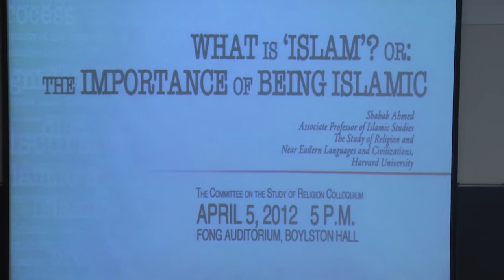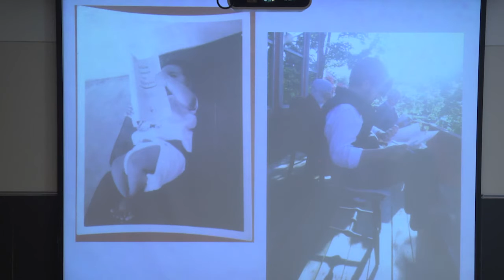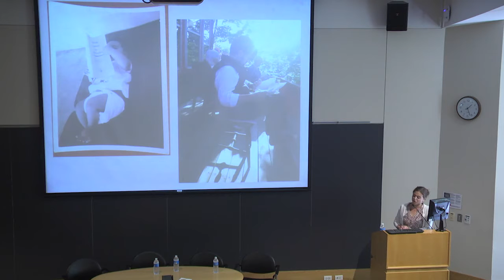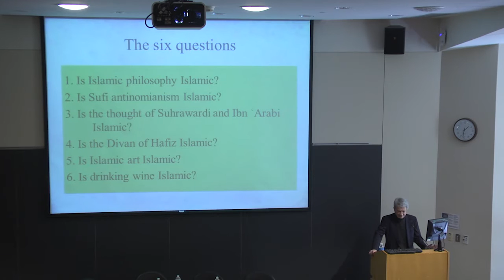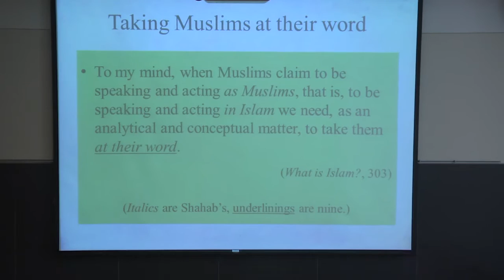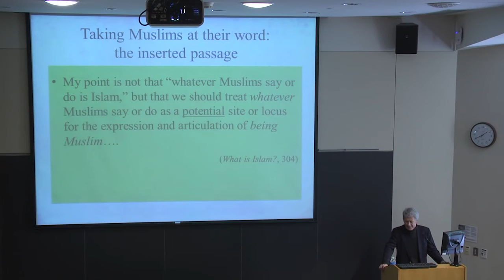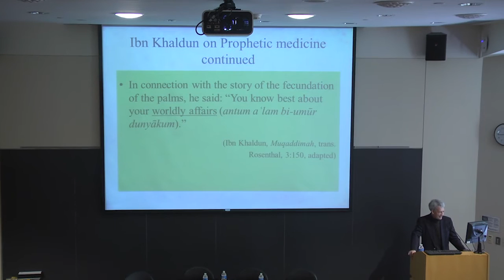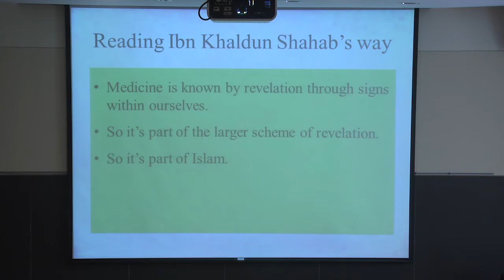What is Islam, part 1 (of 4)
What is Islam? A Symposium in Memory of Shahab Ahmed
Fong Auditorium, Boylston Hall, Harvard University
1:00 p.m. - 6:30 p.m.
The Aga Khan Program was a proud co-sponsor for the event What is Islam? A Symposium in Memory of Shahab Ahmed, held April 29, 2016 at Harvard University’s Fong Auditorium in Boylston Hall. The symposium explored the ways in which AKPIA Associate Shahab Ahmed’s recent publication, What is Islam? The Importance of Being Islamic (Princeton University Press 2015) speaks to, affects, and challenges specific fields of academy study. Speakers included Michael Cook, Noah Feldman, Cemal Kafadar, Gülru Necipoğlu, Parimal Patil, Arafat Razzaque, Nicholas Watson with opening and closing remarks by Nora Lessersohn. Part one features Michael Cook and Noah Feldman.